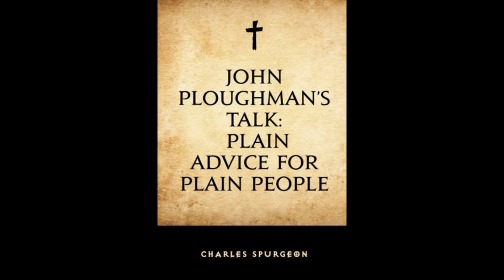2004 02 28 WED John Ploughman's Talks Part 6 Having a Finger in Everyone's Pie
John Ploughman’s Talks

This is Spurgeon's picturesque, memorable writing at it's best! It is different from most of Spurgeon's work in that it is not directly derived from Scripture (as sermons, devotionals etc.). It is written from the viewpoint of "John Ploughman," a sort of Everyman of the 19th century, as what an average but wise and sensible Christian man would have to say on various topics. I bought this lovely hardcover copy for my husband as a gift and he is really enjoying it. He has shared several pithy lines that have stuck in my mind over the last few weeks and I am looking forward to reading it myself! One example, speaking about parenting children, "If you are sweet as sugar, they will swallow you up; if you are like vinegar, they will spit you out."

Hi, I'm Pastor Bob Nogalski and I pastor a church at Clarkston, Michigan. My channel publishes videos of our weekly services which cover a lot of solid, biblical doctrine and practical Christian living.

We are an independent Baptist church in Clarkston, Michigan. We believe that the King James Bible is the perfect, inspired, and preserved Word of God for the English-speaking people. We are a King James Only Preaching church. We believe in Dispensational Salvation, and rightly dividing the word of truth that the man of God may be perfect, throughly furnished unto every good work.